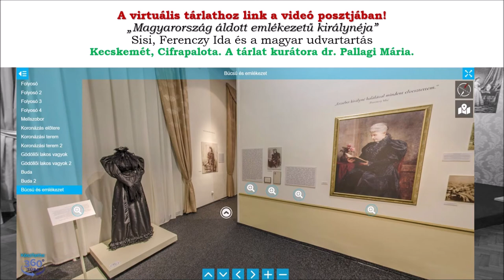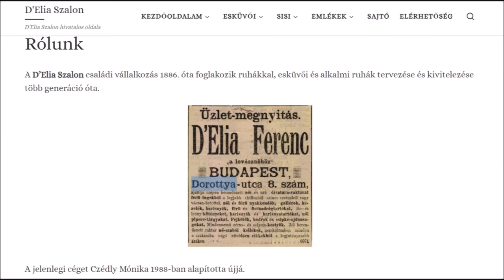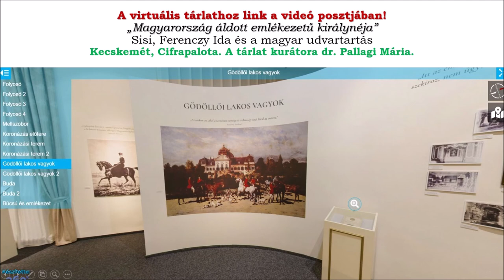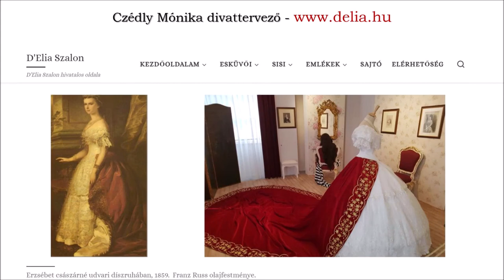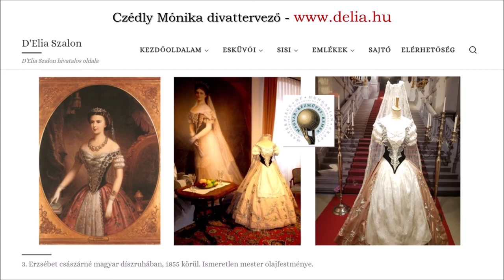Interjú Czédly Mónika divattervezővel - Czifra Szilvia, Kossuth Rádió Kívánságműsor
Czifra Szilvia Kossuth Rádió Kívánságműsor
Interjú Czédly Mónika divattervezővel
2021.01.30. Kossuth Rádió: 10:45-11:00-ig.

A KIÁLLÍTÁSRÓL:
A "Magyarország áldott emlékezetű királynéja" - Sisi, Ferenczy Ida és a magyar udvartartás című kecskeméti kiállítás. A tárlat kurátora dr. Pallagi Mária. A tárlatra a Gödöllői Királyi Kastély és Gödöllő városa is kölcsönzött értékes emléktárgyakat.

A tárlat most virtuálisan is megtekinthető. A műtárgyakra ráközelíthetnek és az információs táblák is olvashatóak. ITT:

Zene credit:
Kossuth Rádió Kívánságműsor - Halott pénz: Amikor feladnád